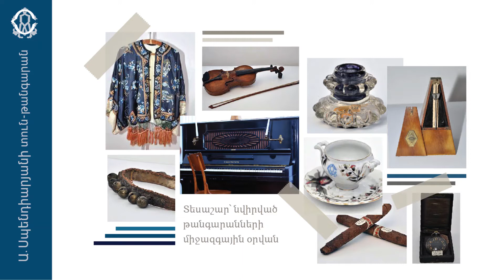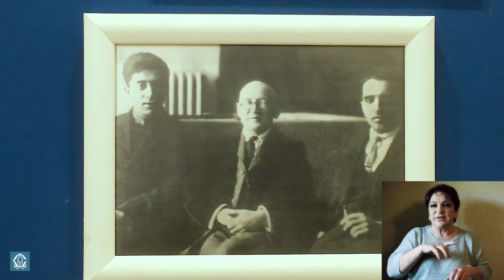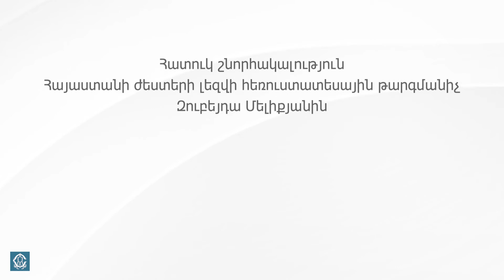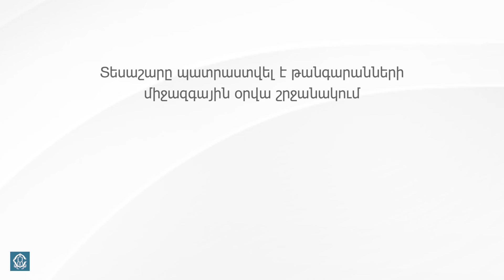«Իմ կարոտած ցուցանմուշը», մաս 4– “My favorite exhibit”, part 4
Ալեքսանդր Սպենդիարյանի տուն-թանգարանի գիտաշխատող Ինեսսա Խաչատրյանը Թանգարանների միջազգային օրվա կապակցությամբ նկարահանված «Իմ կարոտած ցուցանմուշը» տեսաշարերի շրջանակում ներկայացնում է Ալեքսանդր Սպենդիարյանի` տուն-թանգարանում պահվող սիգարներն ու դրանց հետ կապված զվարճալի պատմությունները:
18 մայիսի, 2020 թ.

Scientific worker of the Alexander Spendiaryan House-Museum Inessa Khachatryan tells about Alexander Spendiaryan's cigars kept at his House-Museum and funny stories related to them in the frame of the project “My favorite exhibit” screened on the occasion of the International Museums Day 2020.

Научный сотрудник Дома-музея Александра Спендиаряна Инесса Хачатрян представляет сигары композитора, хранящиеся в Доме-музее, и связанные с ними забавные истории из жизни Спендиаряна в рамках проекта «Мой любимый экспонат», снятого в честь Международного дня музеев.
18 мая 2020 г.